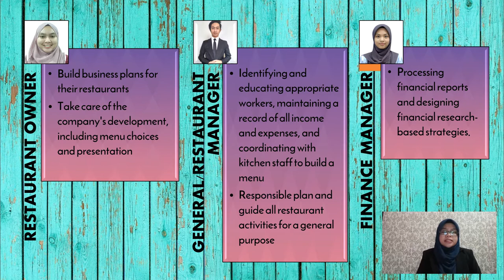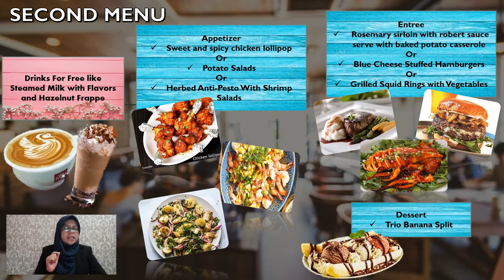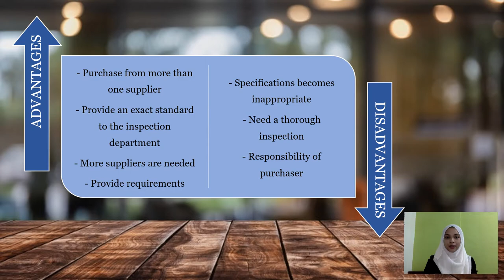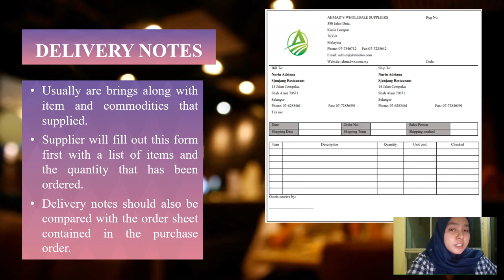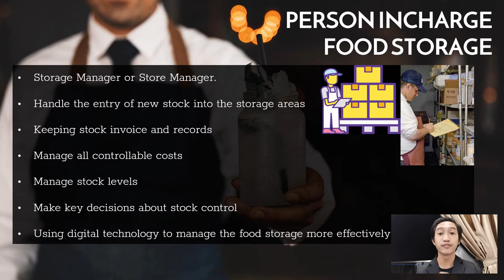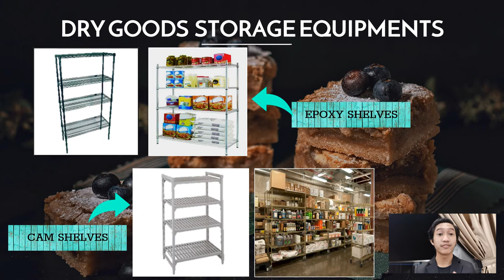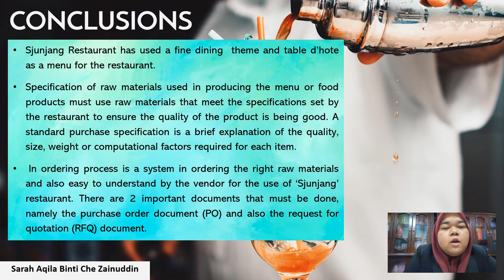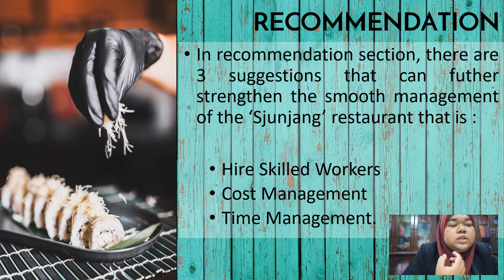Food Commodities Management at Sjunjang Restaurant (Group 2)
Group members :
Farah Iwani
Sarah Aqila
Nur Izzati
Nurin Adriana
Saiyidah Syasya
Emmanuel Aaron